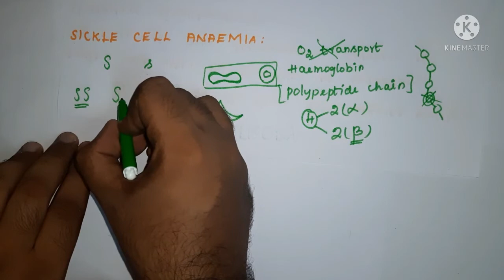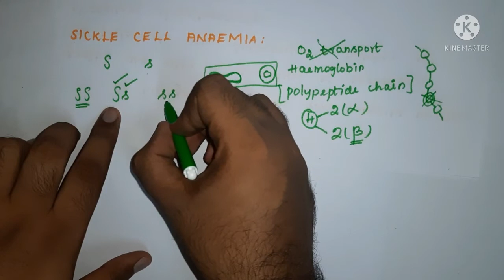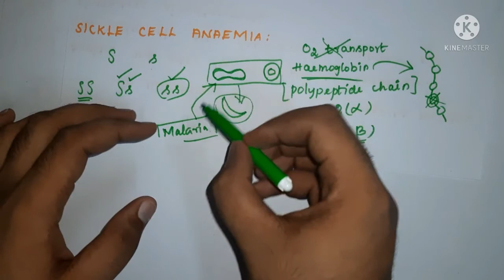Pleiotropy in tamil | Classical Genetics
The concept of the pleiotropy is explained along with examples in tamil.